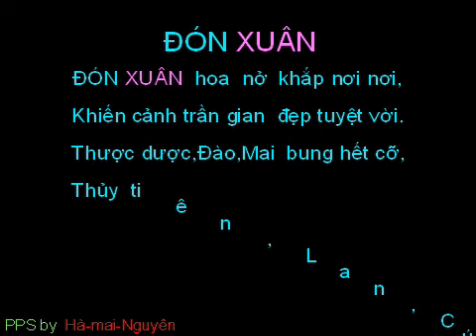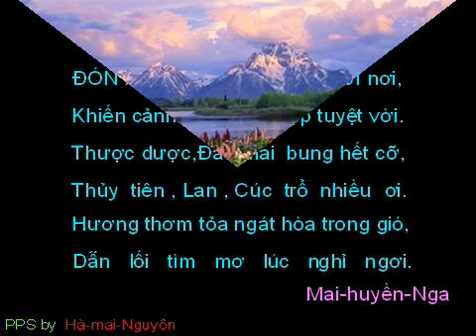DonXUAN Ha mai Nguyen wmv